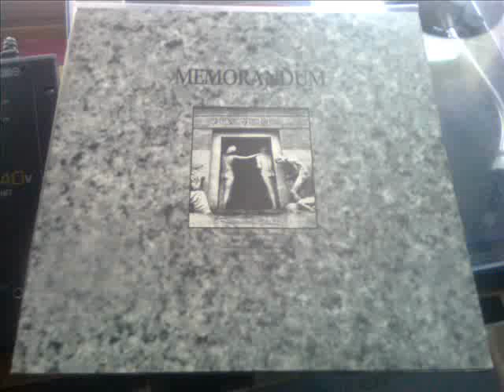Memorandum - Inner Sanctum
Label:
Cold Meat Industry -- CMI-05
Format:
Vinyl, LP, Limited Edition
Country:
Sweden
Released:
1989
Genre:
Electronic
Style:
Industrial, Ambient